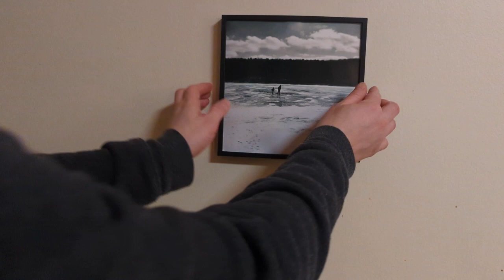How to Change a TilePix Photo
Can you swap out/change a TilePix photo? YES!
Switch out the photo in your TilePix frame in a few easy steps.

I held off on buying TilePix for awhile because I could not find the answer to whether or not you you could swap out a TilePix photo with a new photo. So I bought some and took a chance that I wouldn't break it. And you can totally easily swap out the photo! Hooray!

INSTRUCTIONS: In the corners of the frame just gently unclick the back part from the front part. The pieces should separate pretty easily. The photos are just placed inside so you just pick up the old pic and pop in the new one. Then re-click the frame pieces back together.

No need to buy a whole new TilePix! All you have to do is buy a new 8x8 photo print.